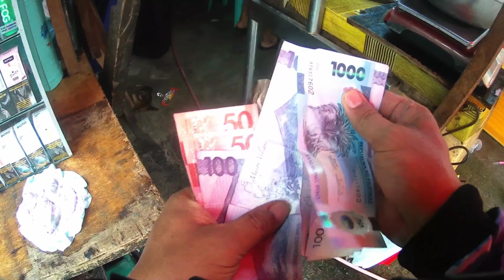Makapagluto lang ng gotong batangas sa bulakan kahit grabe ang baha go lang.happy happy mga kagulong